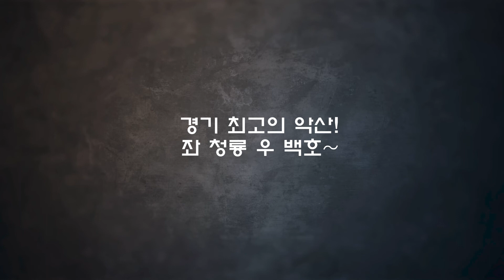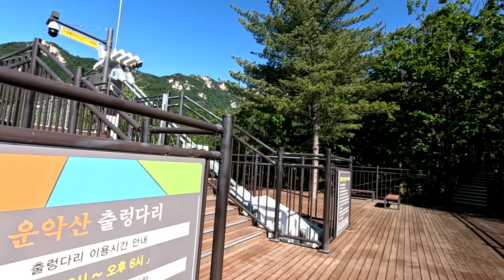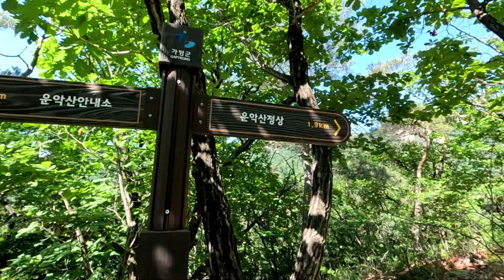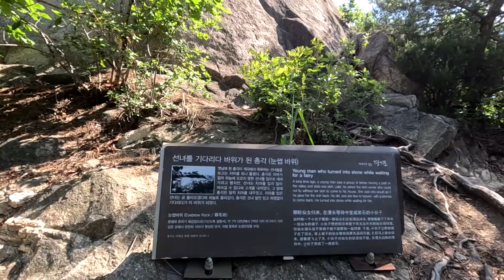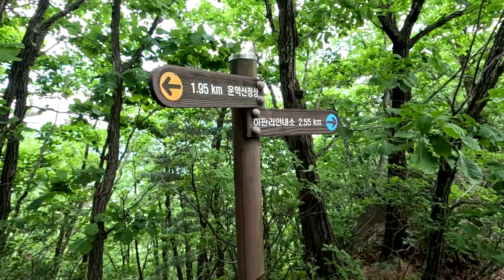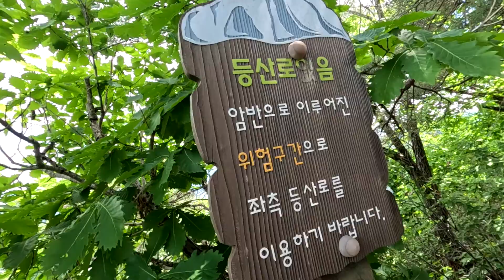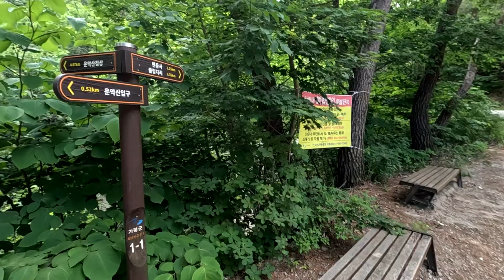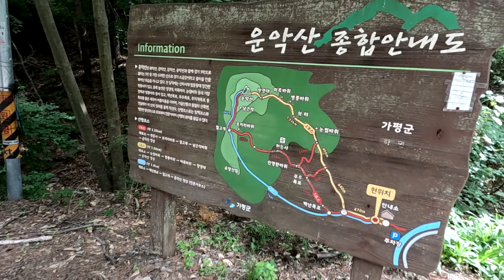경기 최고의 악산! 운악산! | 운악산을 즐기려면 백호능선을 타라! | 청룡, 백호 능선으로 운악산 뽀게기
경기 최고의 악산 운악산 입니다.
운악산을 즐기려면 백호능선을 타라!
드디어 운악산의 청룡과 백호능선을 다 타보았습니다.
너무다 다른 뷰를 선사하는 두 능선,
운악산을 말하려면 두 능선을 필히 가봐야 합니다~

아쉽게도 너무 잘 정비가 되어서 곳곳에 데크길이 설치 되어 있더라구요,
경관을 해치는 듯해서 안타깝긴 했지만,
등산객들이 안전하게 산행할 수 있다면 좋겠지요.
출렁다리까지 설치가 되어서 더 많은 분들이 운악산을 찾아 오셨으면 좋겠네요~

이번에 와보고도 또 오고 싶은 산,
운악산 입니다~
내년엔 가을에 와보고 싶네요 ^^

  / leech_ohearth

✅ 코스정보
운악산주차장 - 1코스 청룡능선 - 정상 - 3코스 백호능선 - 원점회기

✅ 산행정보
10..3km
7h (휴식시간포함)